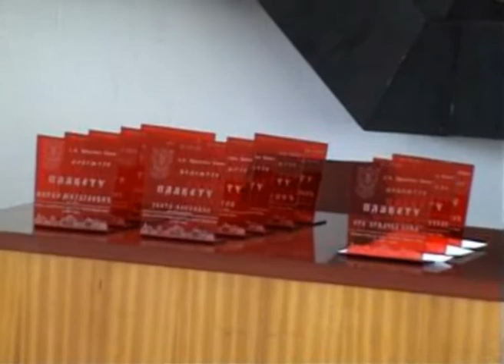Football Club Volley - Vladimir Belić - najbolji trener mlađih kategorija 2009.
Vladimir Belić - FK Volej - osvojeni trofeji

Šampion FSRO: 2007., 2008., 2011. i 2012.
Kup FSRO: 2007. i 2012.
Kup FSO VB: 2007. i 2012.
Volej Kup: 2006.
Najbolja mlada ekipa opštine Vrnjačka Banja: 2006., 2007., 2009., 2011. i 2012.
Najbolji trener mlađih kategorija opštine Vrnjačka Banja: 2007. i 2009.
Šampion zimske Mc Donald's lige 2010.
Adriatic Cup: 2. mesto 2007.

Vladimir Belić je rođen 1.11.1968. godine u Kraljevu. Za sve mlađe selekcije FK Goč nastupao je od 1981. do 1988. kada odlazi na studije mašinstva u Beograd i nastavlja sa aktivnim igranjem u FK Zmaj gde provodi četiri godine. Jednu sezonu je proveo trenirajući u OFK Beogradu. 1997. diplomira na mašinskom fakultetu u Beogradu na smeru za termotehniku sa ocenom 10, a po završetku studija nastavlja karijeru u FK Maslačak, a završava je 1998. u matičnom Goču.
U međuvremenu upisuje Višu trenersku školu - odsek fudbal na Fakultetu za fizičku kulturu u Novom Sadu i diplomira u junu 1998. godine u klasi profesora Radivoja Radosava sa ocenom 10.
Od 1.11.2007. vlasnik UEFA B trenerske licence.

Fudbalski klub Volej je osnovan 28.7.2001. godine u Vrnjačkoj Banji.
Osnivači kluba su Goran Vučeljić i Vladimir Belić.

Vladimir Belic - FC Volley - won trophies

Champion FSRO: 2007., 2008., 2011. and 2012.
FSRO Cup: 2007. and 2012.
FSO VB Cup: 2007. and 2012.
Volley Cup: 2006.
The best young team Vrnjacka Banja municipality: 2006., 2007., 2009., 2011. and 2012.
The best youth team coach Vrnjacka Banja municipality: 2007. and 2009.
Champion winter Mc Donald's league 2010.
Adriatic Cup: 2nd place 2007.

Vladimir Belic was born 1/11/1968. in Kraljevo. For all the younger selections FC Goc has performed since 1981. until 1988. when he went to study Mechanical Engineering in Belgrade and continued with the active playing in FC Zmaj where spends four years. A season spent training in the OFK Belgrade. 1997th graduated from the Faculty of Mechanical Engineering in Belgrade, department of Thermal Engineering with grade 10, and after graduation continued his career in FC Maslacak and ends in 1998. in FC Goc.
In the meantime, write College coaching school - football department at the Faculty of Physical Education in Novi Sad and graduated in June 1998. with grade 10 in the class of proffesor Radivoj Radosav.
Since 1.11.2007. owner of the UEFA B coaching license.

Football Club Volley was founded in 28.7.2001. in Vrnjacka Banja.
The founders of the club are Goran Vuceljic and Vladimir Belic.